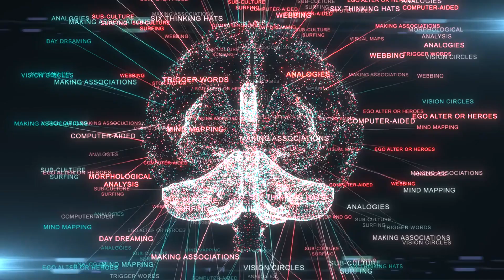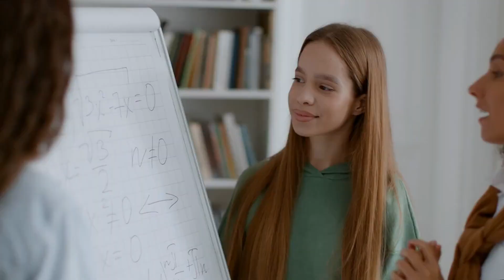How to plan a brainstorming session for a new project idea